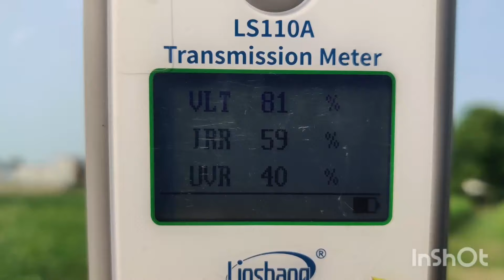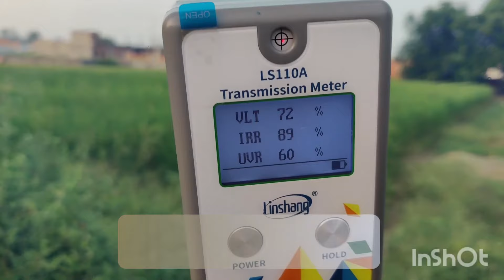How to apply Anti Heat Glass coating on Car Windshield to block Heat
Now you can block incoming heat from your car by using Star Heat Shield DIY car Kit